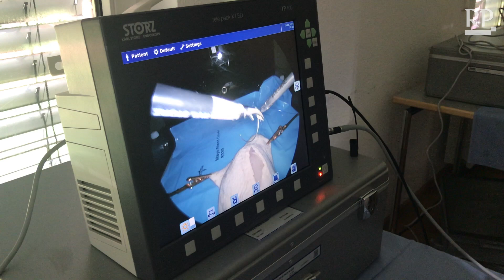Chirurgische Schnitte lernen an einem Hühnchen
In der Alexianer-Sommerakademie am Krankenhaus Maria-Hilf in Krefeld lernen angehende Medizin-Assistentinnen an Hühnerkäulen, wie man chirurgische Schnitte setzt und vernäht.